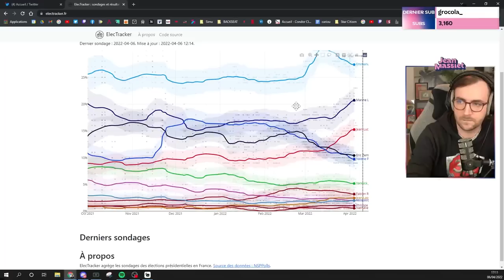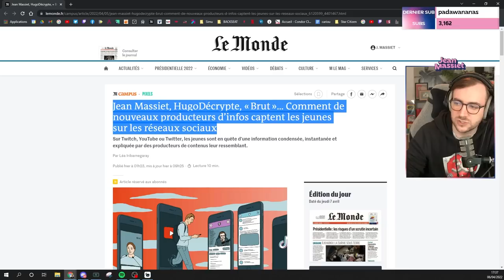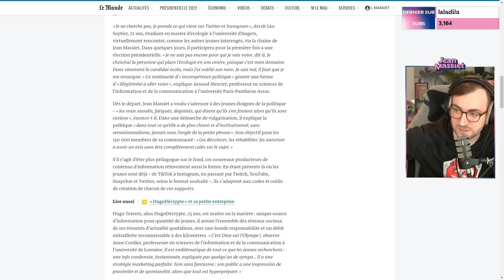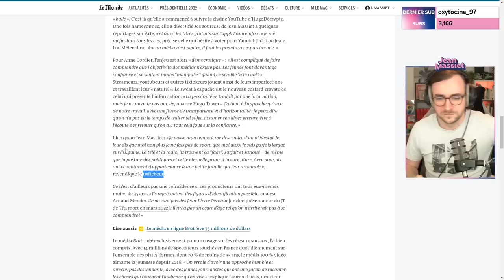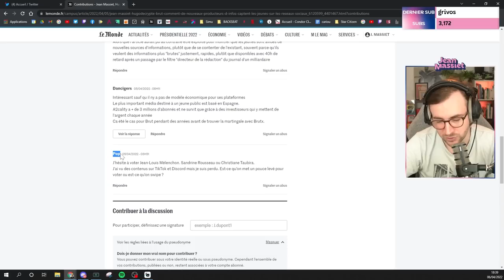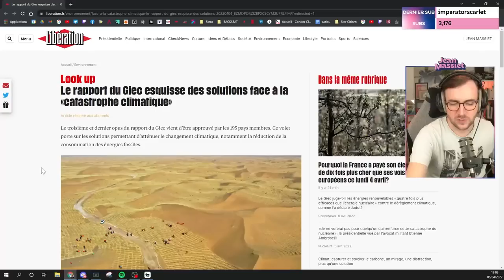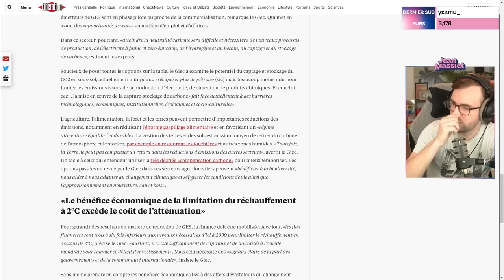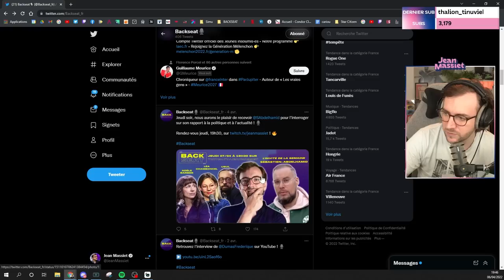NOUVEAUX PRODUCTEURS D'INFO & RAPPORT DU GIEC - Stream du 06/04/2022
Bienvenue dans la rediffusion de la revue d’actu du 05 avril 2022 !

Au programme :
00:00 : Intro & discussion
36:27 : Je suis dans Le Monde !
02:08:10 : Rapport du Giec